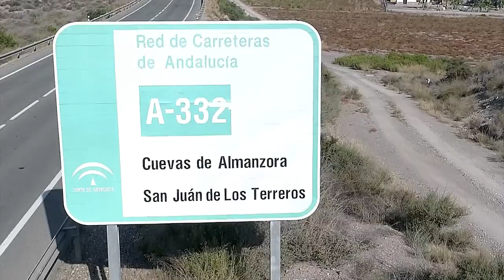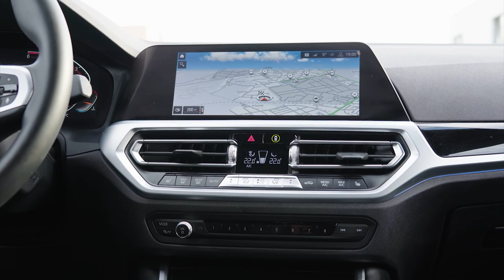Medalla de Oro al Mérito Institucional 2022: Junta de Andalucía.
Medalla de Oro al Mérito Institucional 2022: Consejería de Fomento, Infraestructuras y Ordenación del Territorio de la Junta de Andalucía.